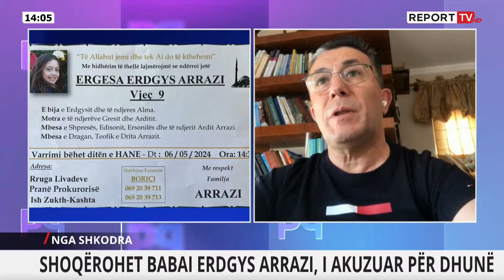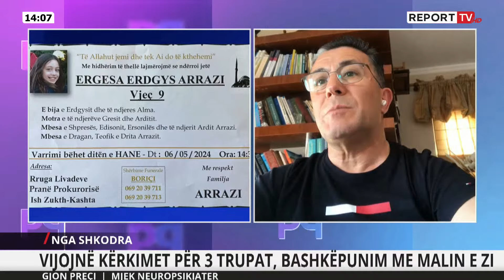Detajet tronditëse nga tragjedia në Shkodër/ Mjeku: Nëna mund të jetë trajtuar në mënyrë private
‘Përballje’ trajton tema të aktualitetit politik dhe social me impakt të gjerë në shoqëri. Në fokus është analiza, debati dhe përballja e argumenteve të ndryshme me ekspertë dhe protagonistë të fushave përkatëse.

Follow Report Tv on Twitter